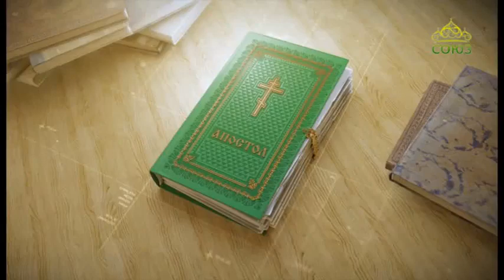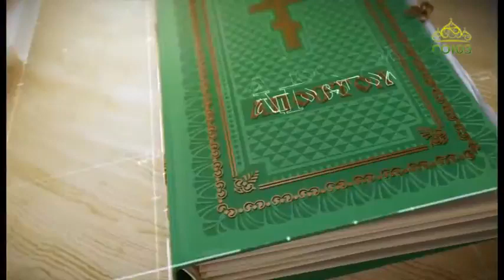Читаем Апостол 12 сентября 2018. Послание апостола Павла к Галатам. Глава 6, ст.2–10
Носите бремена друг друга, и таким образом исполните закон Христов.